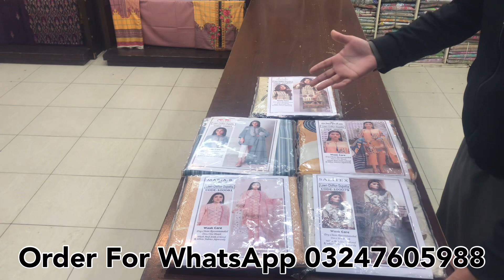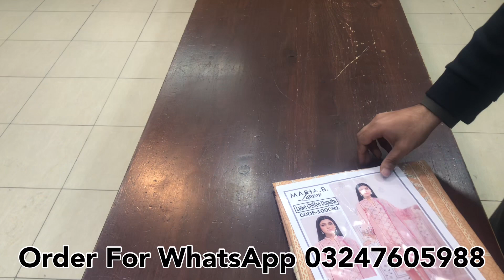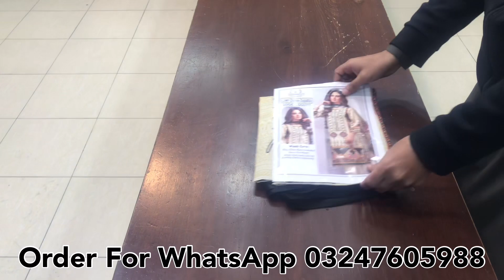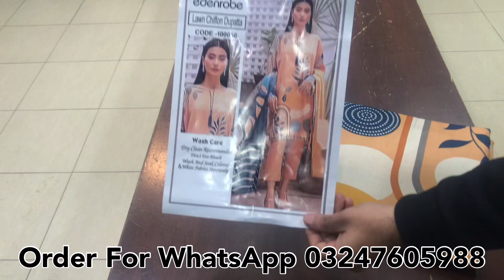Lawn Neck Embriodered 3pc Suit / Master Replicas / Cash On Delivery/ Summer Collection 2023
Lawn Embriodred 3pc suit
*Fabric:* Best Quality
*Airjet Lawn 90/70*

*Description*
With Chiffon Duppata
Plain  & printed trousers
Heavy Neck Embriodred
Order for whatsapp
Umair fabrics

Umair fabrics

 brand Master
Firdous
Charizma
Alkaram
Alkaramstudio
Limelight
online shopping
embroidery design

wholesale markeet

wholesale market
karachi market
bolton market karachi
wholesale
Cut-piece kids
Lawn 2-piece
Pakistan

Faisalabad
Fair price shop
Factory Godam
COD Service
Brokar
Wholesale Price
Karachi Wholesaler

Ladies Garmen
 3 Piece Suit,